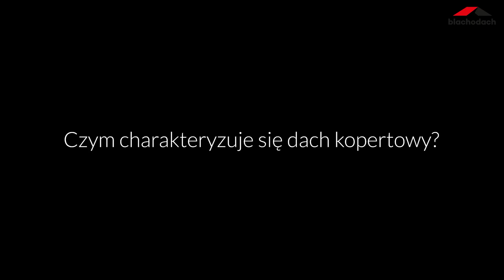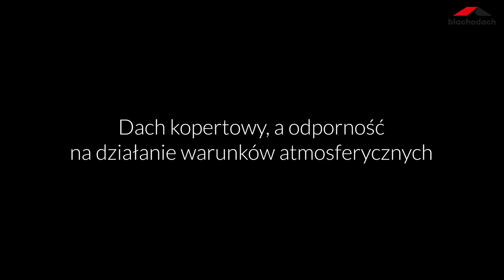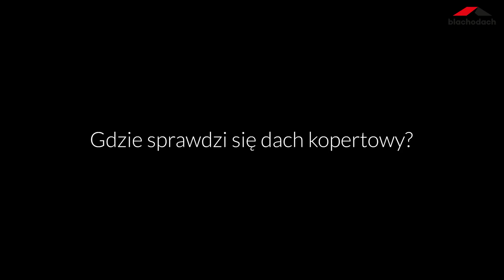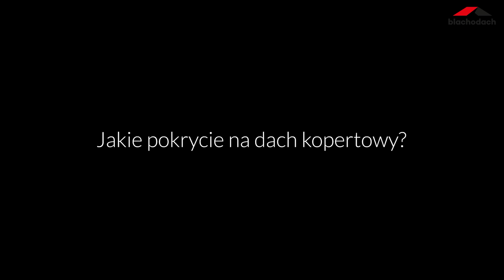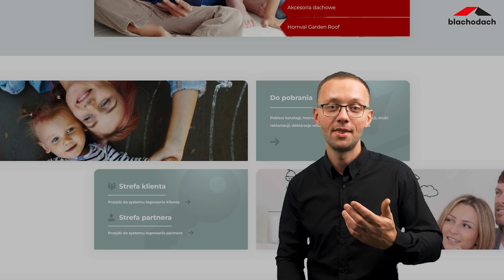Czym charakteryzuje się dach kopertowy – BLACHODACH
Zastanawiasz się jaką konstrukcję powinien mieć Twój dach? Które rozwiązanie będzie dla Ciebie najlepsze? Nic dziwnego. Na etapie planowania budowy domu to bardzo ważne kwestie. Raz podjętej decyzji nie będziesz mógł cofnąć. Dlatego zapraszamy na vlog poświęcony jednemu z najpopularniejszych dachów: kopertowemu.

Prezentowane we vlogu produkty, jeśli nie jest to jednoznacznie powiedziane, nie są dostępne w naszej ofercie i stanowią tylko przegląd dostępnych na rynku rozwiązań. Zapraszamy na naszą stronę